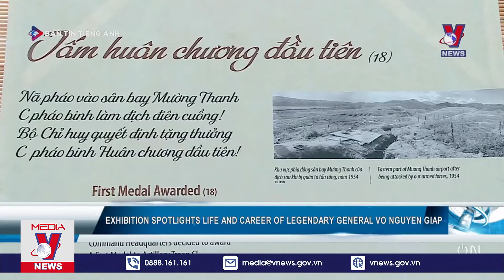NEWS - 22/12/2021 - VNEWS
Breaking News of VNEWS - Vietnam News Agency updates latest news 24/7